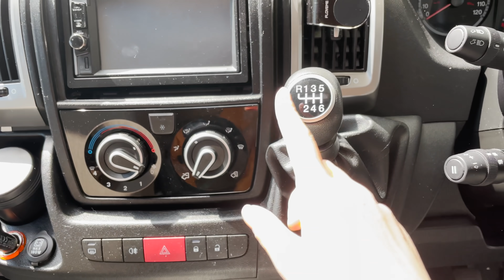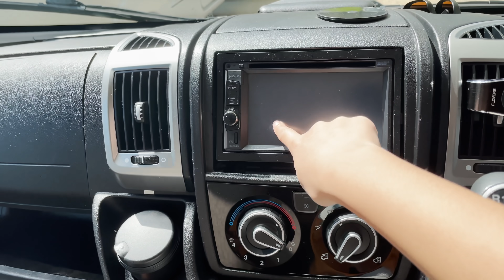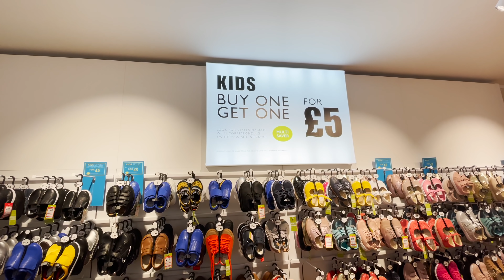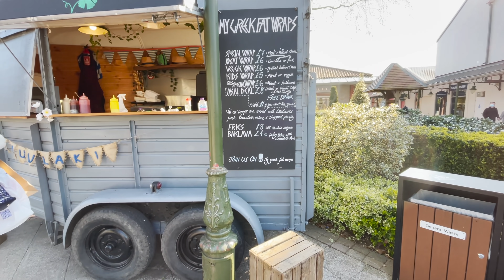Motorhome Day Trip With The Family (first in 2021!)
We dusted off our family motorhome to take it for a spin for the first time this year!